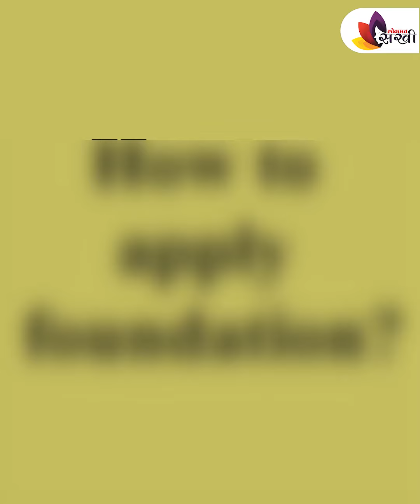मेकअप करण्याची योग्य पद्धत तुम्हाला माहिती आहे का? How to Apply Foundation for Beginners |DIY Makeup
मेकअप कसं करतात आणि मेकअप करण्याची योग्य पद्धत काय असते? मेकअप करताना foundation कसं use करतात? हे जर तुम्हाला माहित नसेल तर हा video शेवटपर्यंत नक्की बघा... या व्हिडिओ मधून शिका foundation लावण्याची योग्य पद्धत.